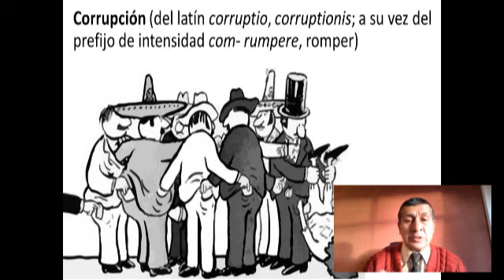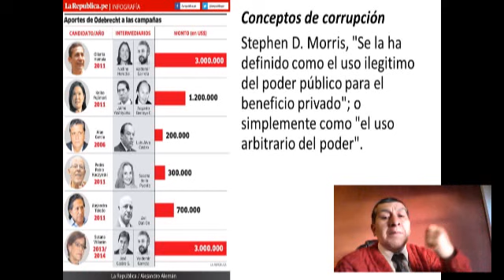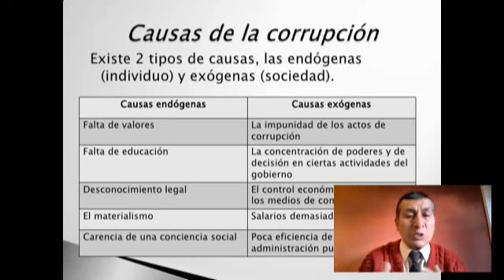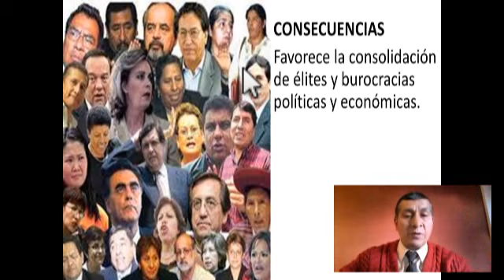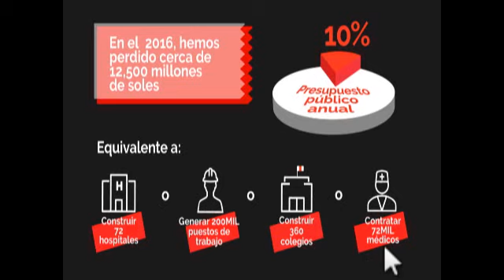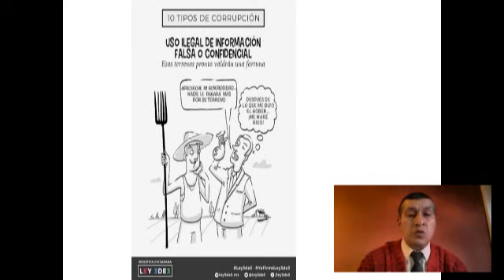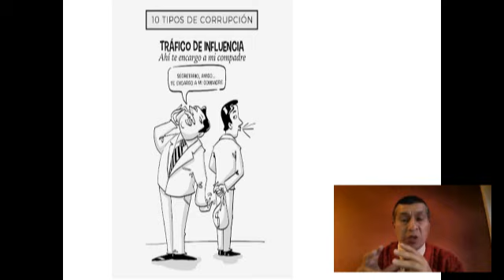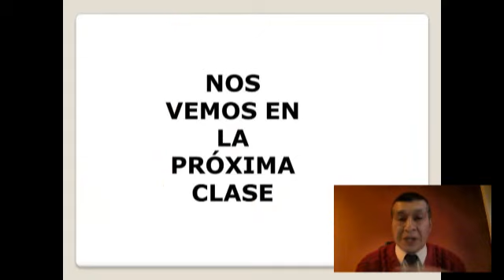LA CORRUPCION ACTUALIDAD 3ERO FB